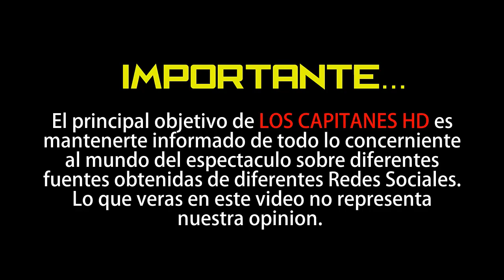La mamá de Verónica Castro falleció a causa de un paro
Dejó de sufrir, luego de padecer insuficiencia renal y perder la vista, la mamá de Verónica Castro falleció a causa de un paro cardiorrespiratorio: “Como Cristian vive en Los Ángeles, por la pandemia no pudo venir a despedirse de su segunda madre”

Lamentablemente, doña Socorro Castro murió a los 85 años; la señora era madre de Verónica Castro, de 67. Estaba internada en un hospital al sur de la CDMX y sufrió un paro cardiorrespiratorio, complicación de una insuficiencia renal que padecía de meses atrás.

Pero desafortunadamente, por la pandemia que se vive, sólo pudieron ingresar al hospital su hijo José Alberto Castro y su hermana, quienes no se le despegaron y fueron los primeros en recibir la triste noticia. ▬▬▬▬▬▬▬▬▬▬▬▬▬▬▬▬▬▬▬▬▬▬▬▬▬▬▬▬▬▬▬▬